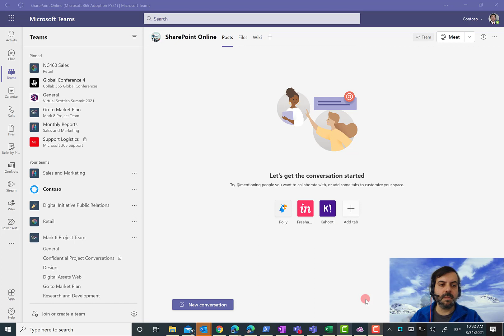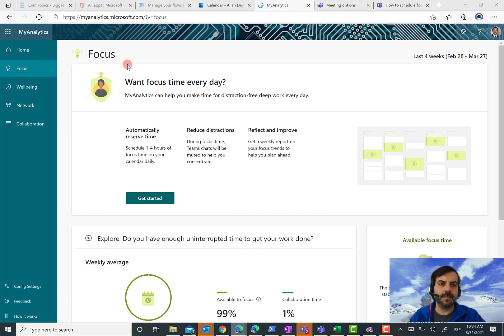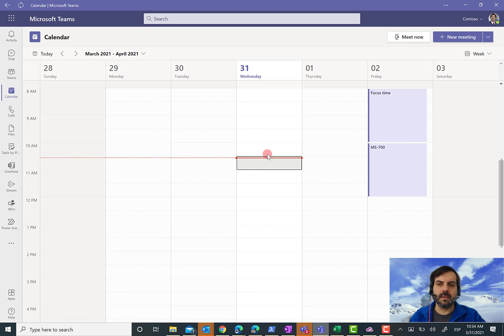Microsoft 365 - Scheduling focus time in Microsoft Teams with Viva Insights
In this video I show how to schedule focus time in Microsoft Teams with Viva Insights.